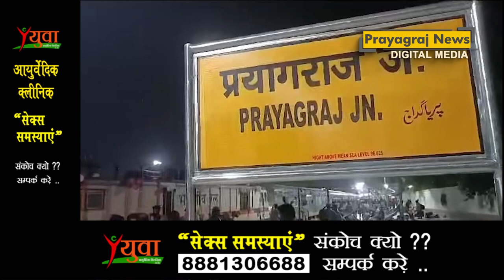Happy Birthday Prayagraj Express: 40 वर्ष का हुआ प्रयागराज एक्सप्रेस ट्रेन, मनाया गया बर्थडे